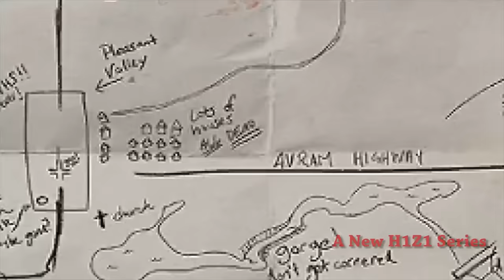AniMusJ: A Father's Revenge - H1Z1 [Short Film]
The beginning of the series. Enter the mind of Cliff, a father out for revenge!